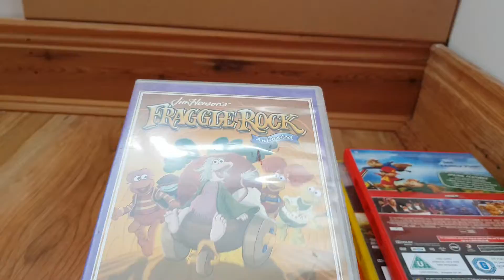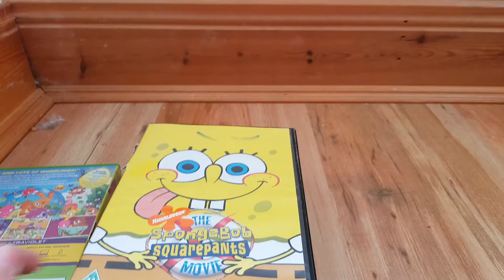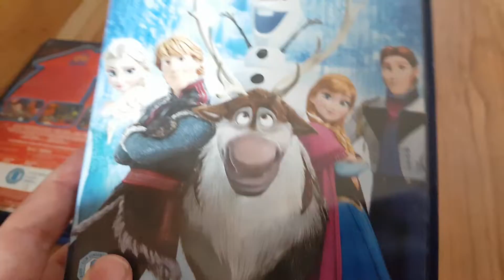My DVD collection (2018 edition) part 11